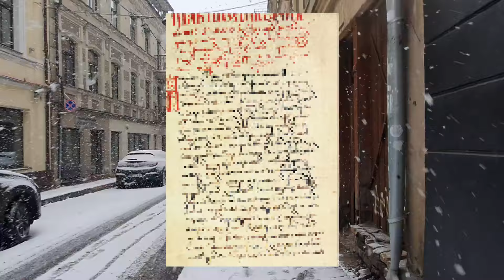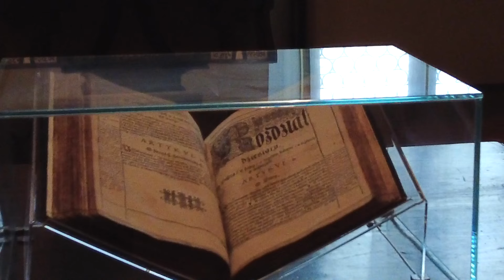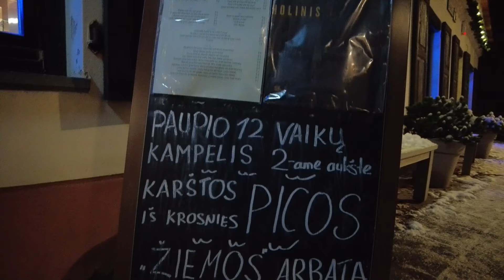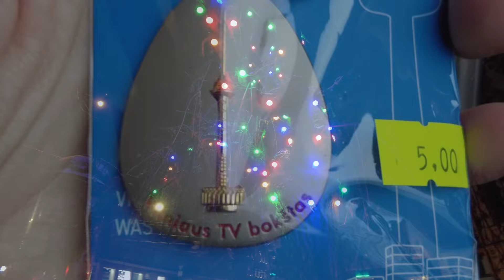Рижанин о Вильнюсе. Vilnius за два дня. Впечатления о Литве, Lietuva, Lithuania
В данном видео я расскажу о своих впечатлениях о городе Вильнюс, в котором мне посчастливилось провести 2 дня. Это была спонтанная поездка на выходные с двумя моими товарищами. Расскажу и покажу, что видел, куда ходил; красоты города и разные примечательные вещи. Ну, и прочий поток мыслей, касающийся сравнения Вильнюса и главным образом Риги.